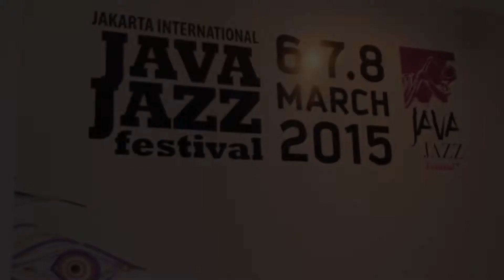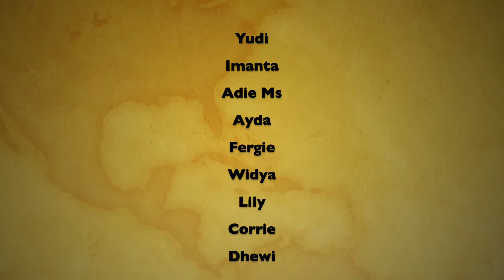SOL project Feat Jei Angklung @JAVA JAZZ 2015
Kolaborasi SOL Project dengan Angklung